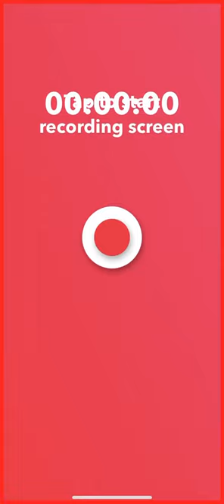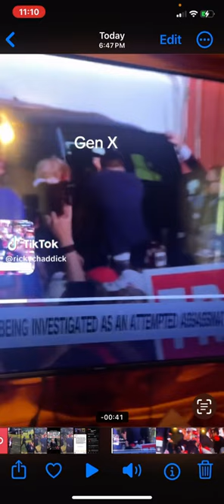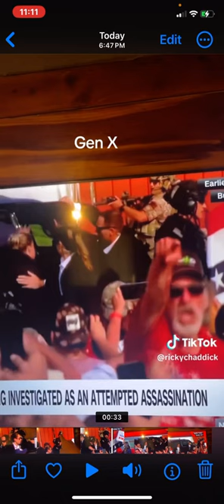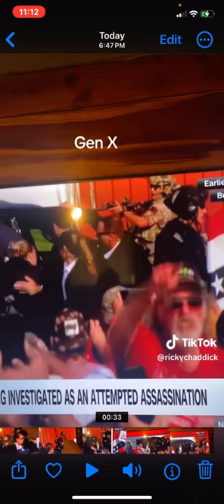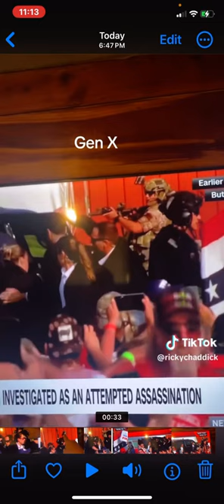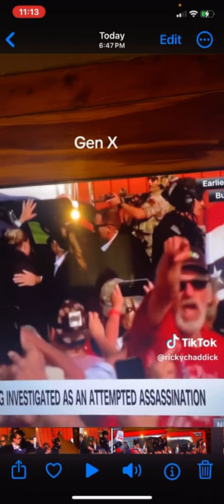Unbelievable Heres The Trump Video the media Changed That MSM & Everyone Should Be Talking About.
Watch the military guy get told to NOT fire his weapon at Trump after the attempted assassination !!